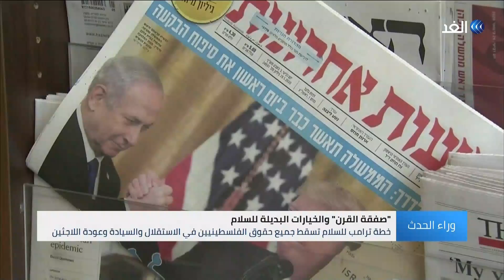محاكمة دونالد ترامب - وصفقة القرن | وراء الحدث - 2020.02.05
يتجه مجلس الشيوخ الأمريكي اليوم الأربعاء صوب تبرئة الرئيس الأمريكي دونالد ترامب وفق مراقبين من مساعي الديمقراطيين لعزله.. فهل يصدق هذا التوقع؟..
وما آثار ذلك على الانتخابات الأمريكية المقبلة في نوفمبر القادم؟ حيث ستكون كلمة الفصل للناخبين وآداء ترامب في الفترة الرئاسية الأولى.
وفي الملف الثاني:
بعد أن حملت خطة_ترامب تجاهلا صارخا، لحقوق الفلسطينيين بإقامة دولتهم وفق حل الدولتين، تبرز أسئلة عديدة حول مصير هذا الحل والخيارات البديلة عنه، وهنا تقفز للواجهة خيارات عدة، بعضها يأمل بشكل من أشكال الدولة الواحدة، والبعض الآخر ينذر بسيناريوهات تمضي بها إسرائيل بترحيل السكان بعد ضم الأرض، فهل أطاح ترابم بحل الدولتين تماما؟، وهل من حلول بديلة واقعية تعطي افلسطينيين حقوقهم المسلوبة؟.
مع الإعلاميبن علاء عبود وبهاء ملحم في حلقة اليوم من برنامج وراء_الحدث. المزيد من التفاصيل